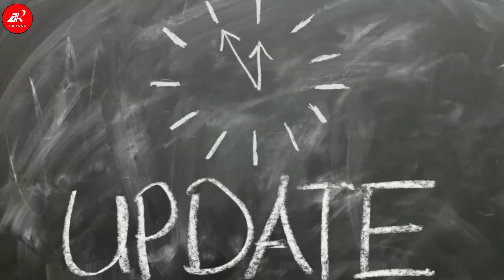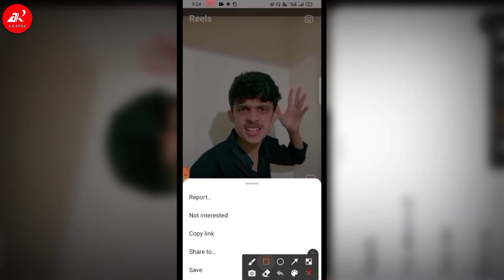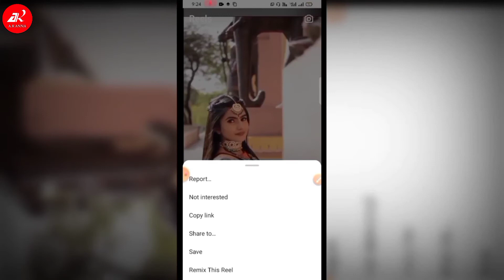Instagram Reels Remix | Remix This Video | Instagram New Update 2021 | Instagram New Feature 2021